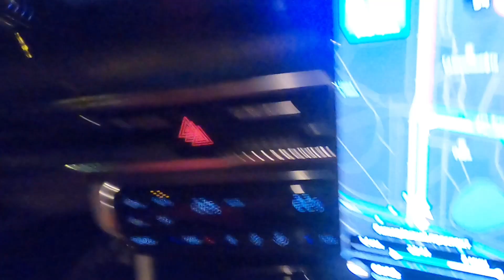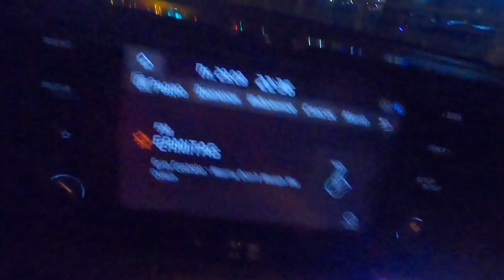Хитрый пассажир из бизнес центра где сидят программисты Яндекса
⚡ПОДКЛЮЧАЙСЯ В СВОЙ ПАРК⚡
"BEST DRIVERS" Яндекс. Такси
Комиссия на выбор:
2% или 85₽/день
Минимальная комиссия при покупке смен
Моментальные выплаты 3 секунды
Яндекс Заправки без комиссии